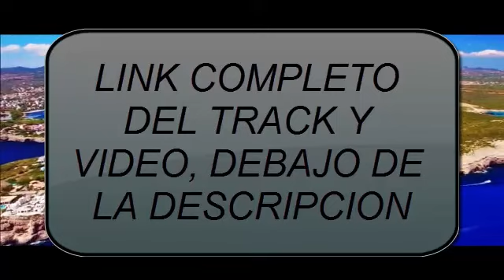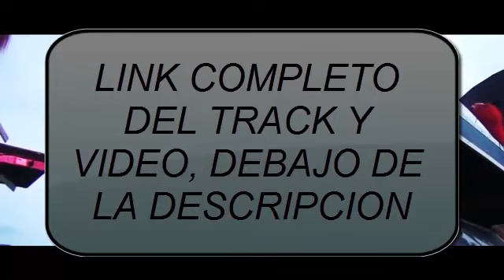Welcome On The Jongo (Dj_Josue_Mix) =Original Mix= V-Remix Dvj Juan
(((CADA SEMANA SE LIBERA UN NUEVO REMIX)))